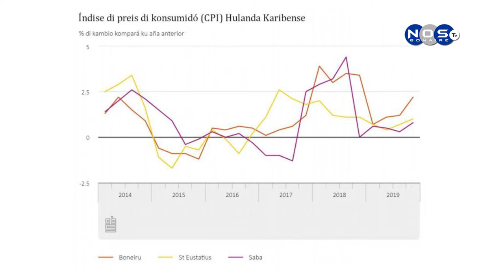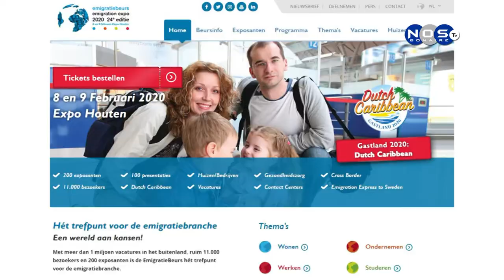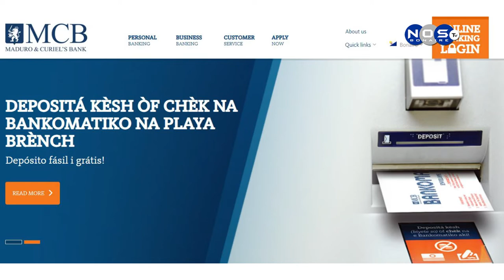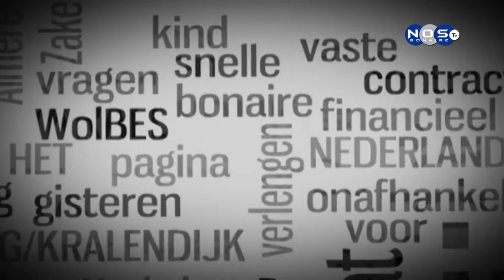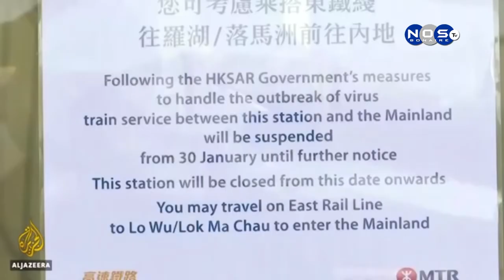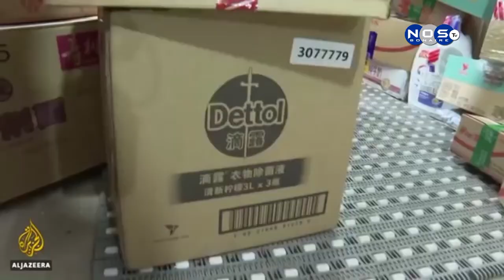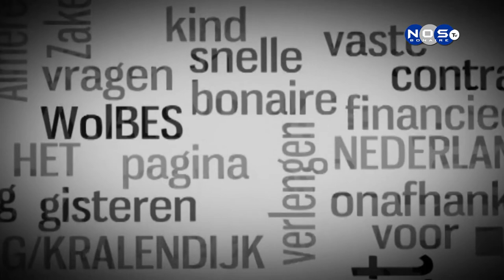Bonaire Journaal 30-01-2020